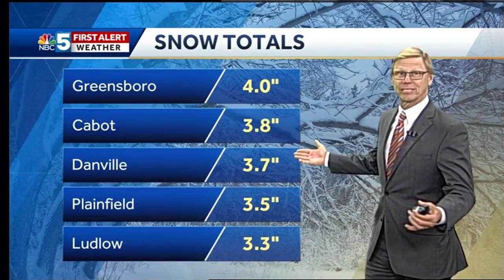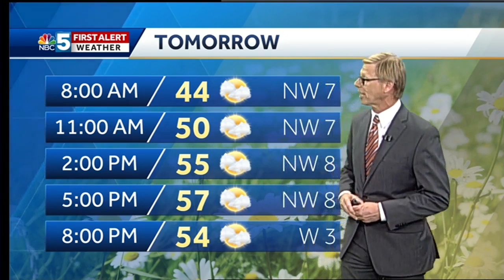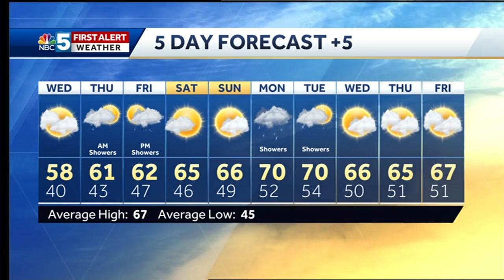Video: Tom Messner is looking for warmer weather. 5.14.19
Temperatures rise as we head toward the weekend